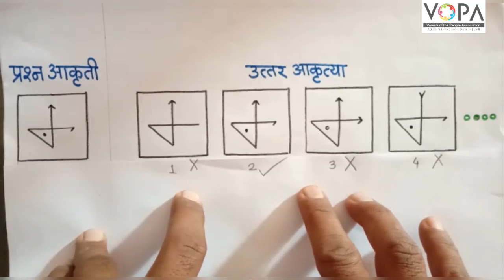८ वी | शिष्यवृत्ती | बुध्दिमत्ता | आकृतीचे पृथ्थकरण | V2 | V-School